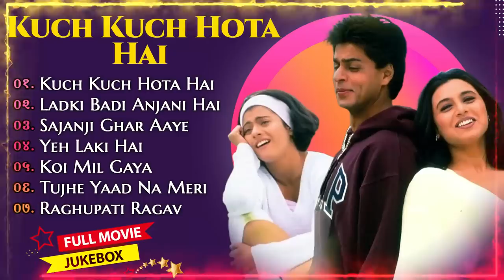Kuch Kuch Hota Hai Movie All Songs || Shahrukh Khan & Kajol & Rani Mukherjee||MUSICAL WORLD